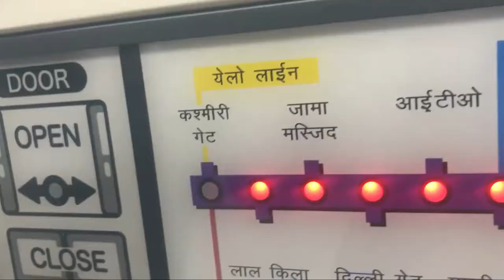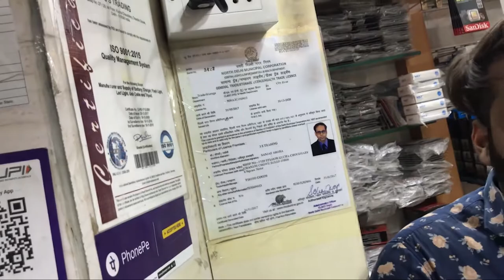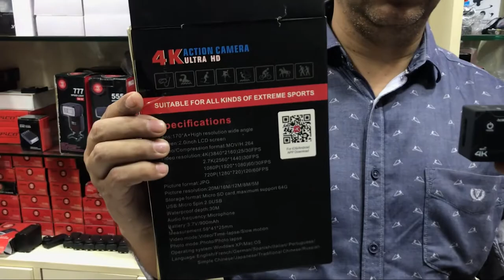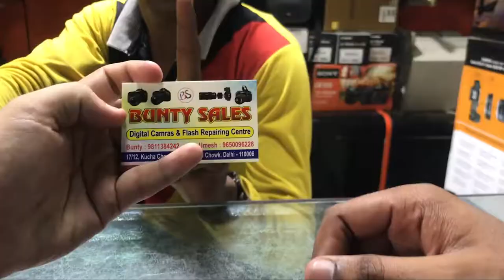DSLR Market In delhi | Cheap Rate | camera accessories | Kucha Choudhary Market Delhi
Address-
Kucha Choudhary Market Near By Lal quila Metro New delhi

DSLR Market In Delhi | Cheapest Dslr Market In India | Exploring Tripods, Grimbles, Camera Bags.